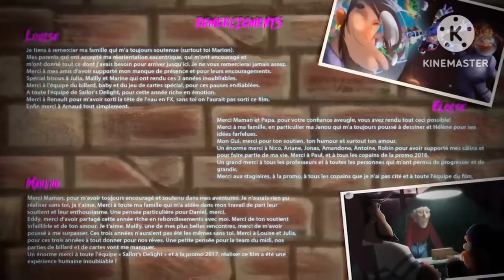CGI 3D Animated Short: "Sailor's Delight" - By ESMA | TheCGBros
TheCGBros Presents \"Sailor\'S Delight\" By ESMA - A Mermaid Tries To Seduce Two Sailors But Everything Does Not Go As Expected .